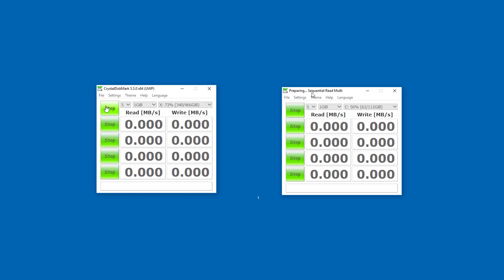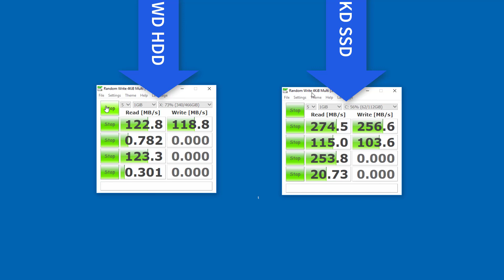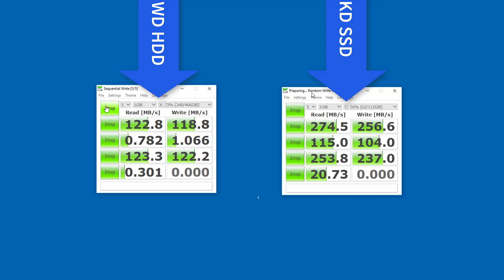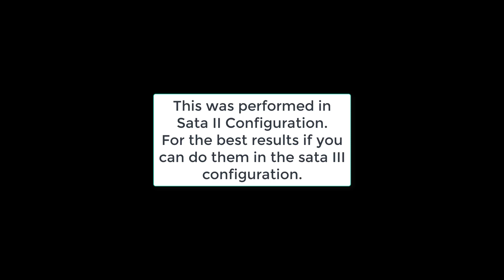Western Digital HDD vs KingDian SSD 2017 Test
This is a test between a Mechanical Hard Drive from Western Digital vs Solid State Drive from KingDian in sata 2 configuration.